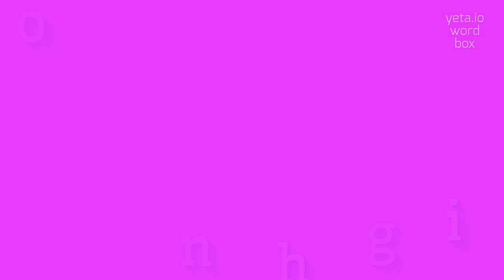How to say "phonghi"! (High Quality Voices)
Watch in this video how to say and pronounce "phonghi"!